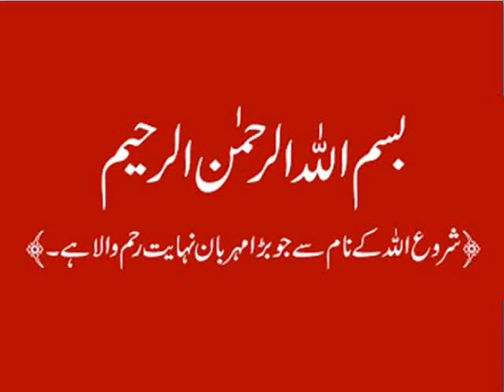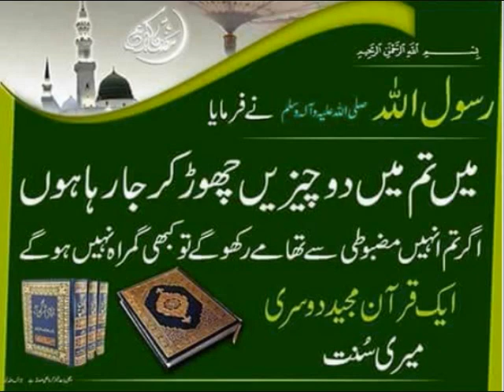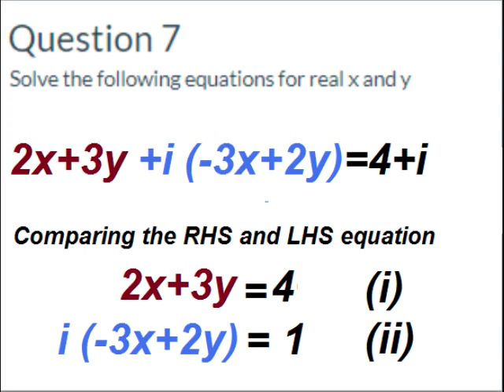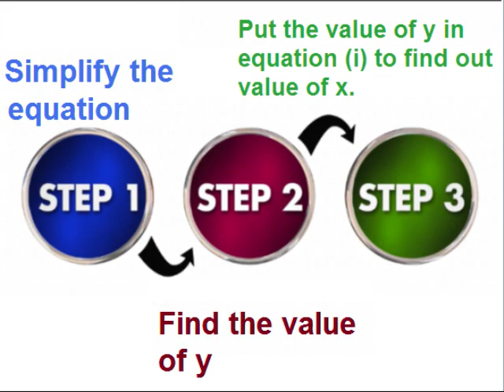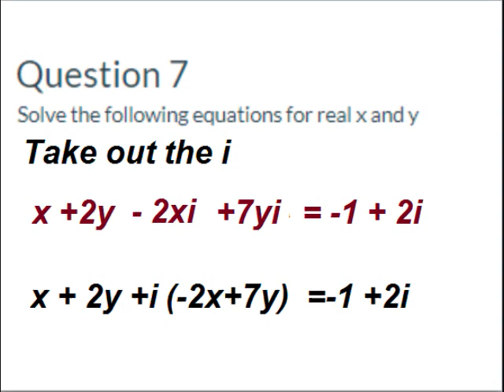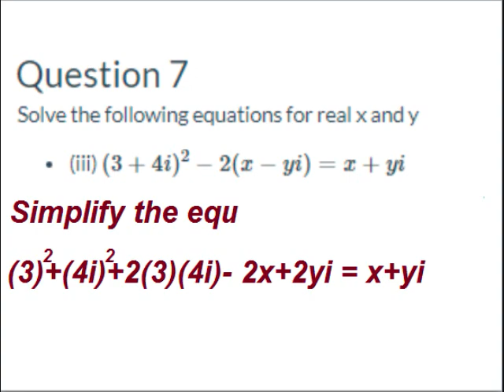Find value of real x & y/ unit 2/Maths 9 in Urdu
9th class math unit 2, exercise 2.6 Question 7, Find value of real x & y in Urdu Easy to follow steps.